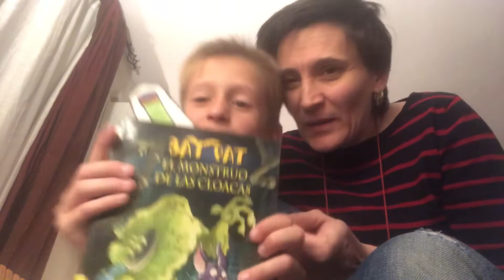para dormir. a 20 leguas de pinto y a 30 de marmolejo